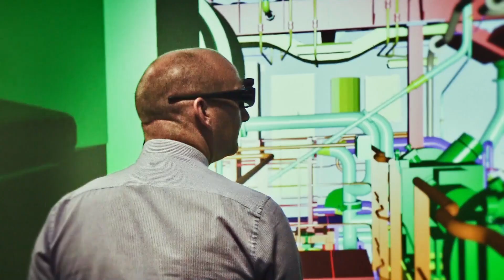BAE Systems: An integral partner in submarine construction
BAE Systems has the capability, capacity and workforce to support the U.S. Navy's shipbuilding requirements